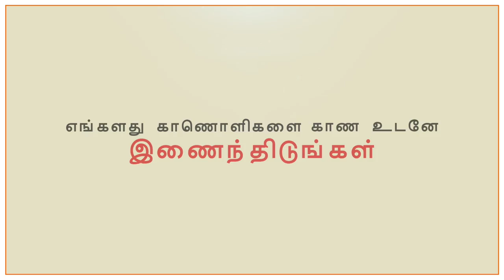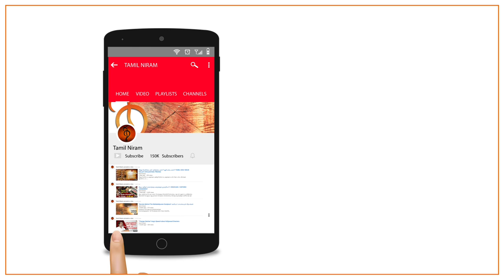அம்பேத்கர் பெயரை சொல்லவே தயக்கமா? | ஆளூர் ஷா நவாஸ் கேள்வி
OUR TEAM:
Director & Anchor.    : Whatsapp Thamizha Vivek
Chief Cameraman    : Praveen Kumar S
Cameraman              : Madhan Prasad U
Cameraman              : Subramanian S
Editor & Design         : Palani Raja T
Production                : Santhosh Kumar J